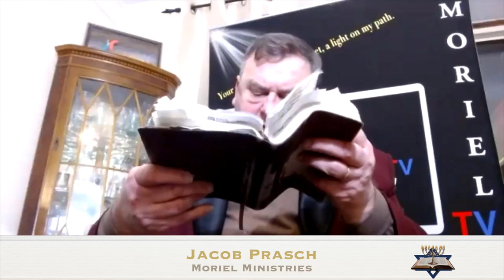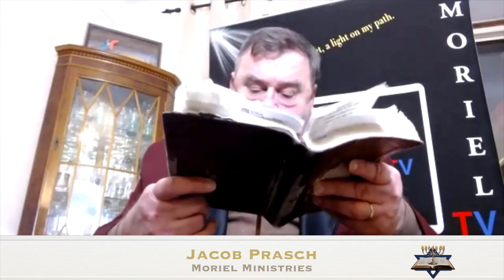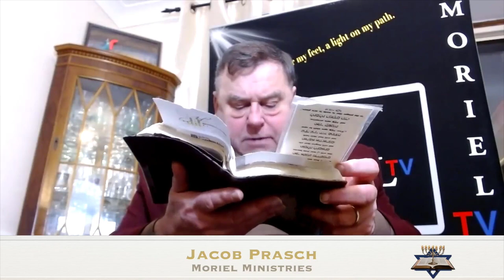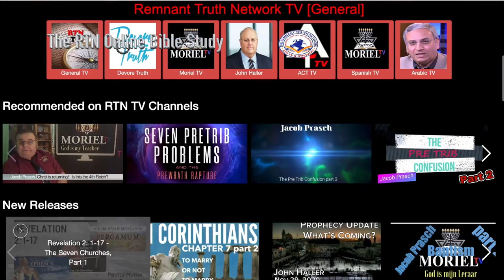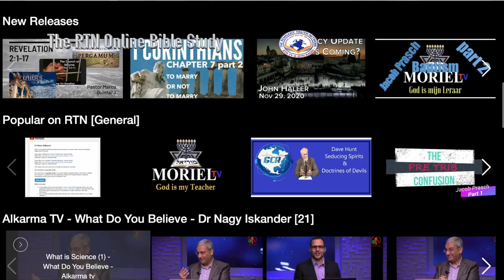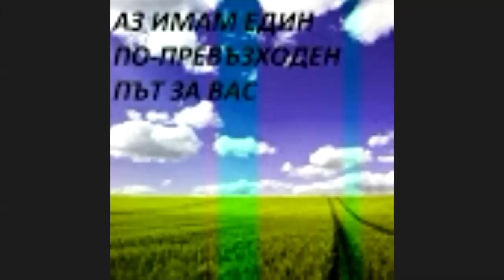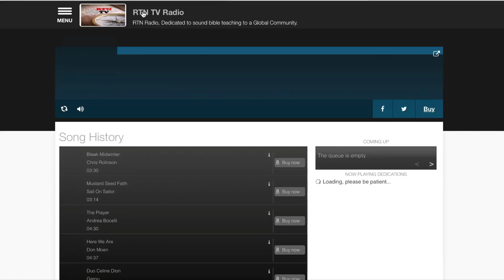The Parousia - Online Bible Study With Q&A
Jacob looks at the return of the Lord and what it means and what it does not mean. He takes questions from online guests on a variety of areas on this teaching. Jacob refers to 2 Peter 3-12, Has 2-3, and Luke 24-49.  This is a subject that is often misunderstood and badly taught, particularly by those who follow a Pre Tribulation rapture idea.  Jacob confirms there is 2 harvests at the end times, explaining why, and the difference in timing and those involved.